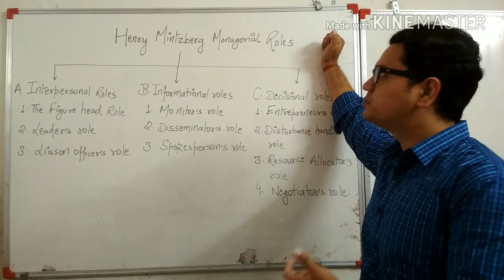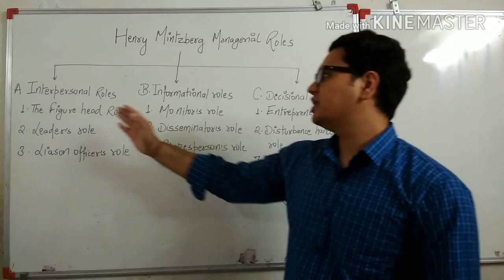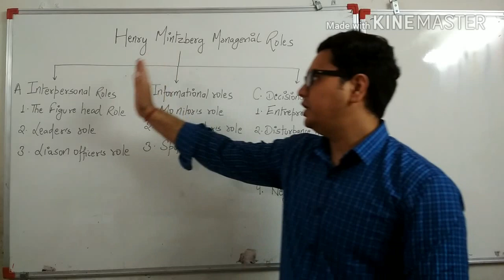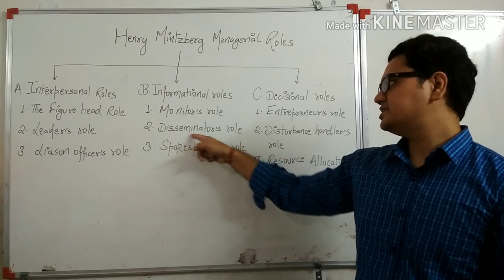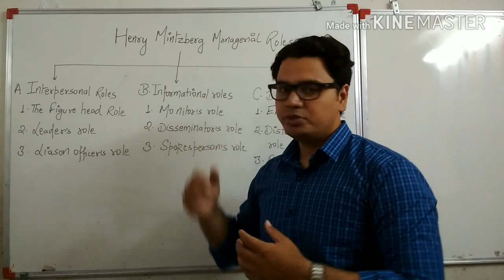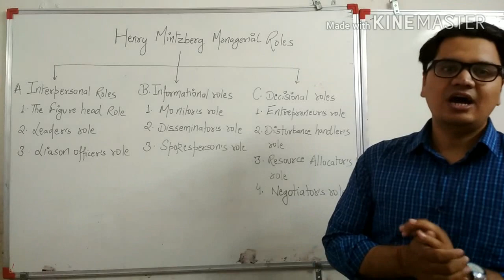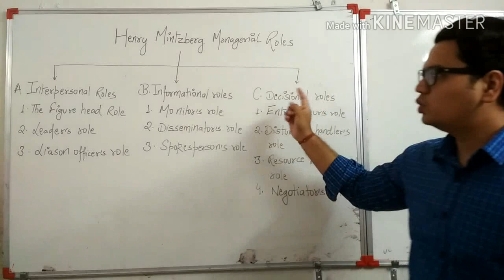MINTZBERG MANAGERIAL ROLES | BUSINESS STUDIES | RBSE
| Henry Mintzberg Managerial Role | Managerial Role Constellation Model | 12th Commerce | B.com | BBA | MBA |

RISE & SHINE ☺️